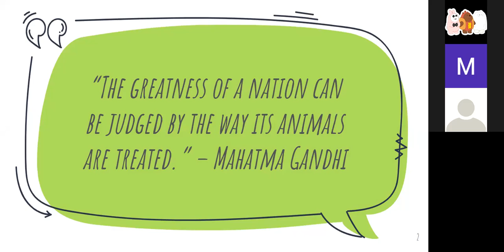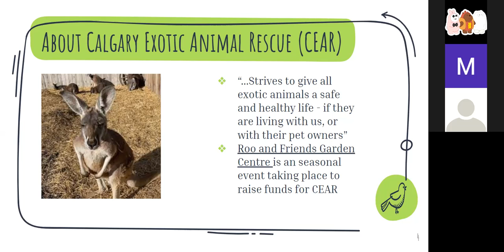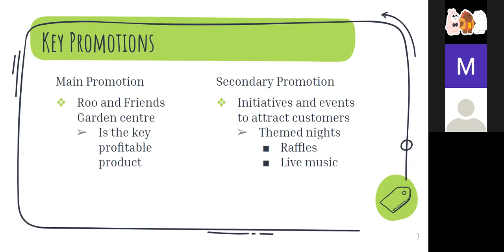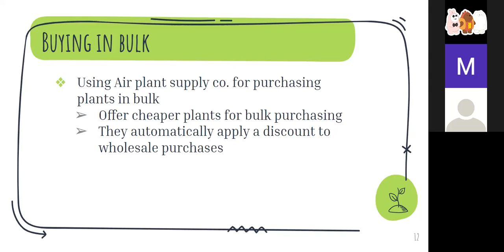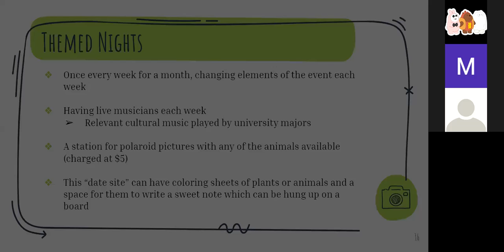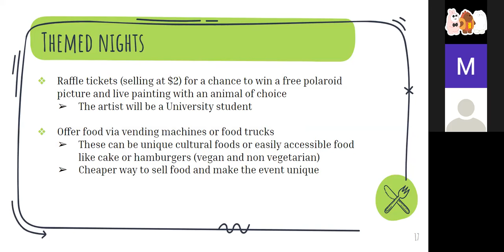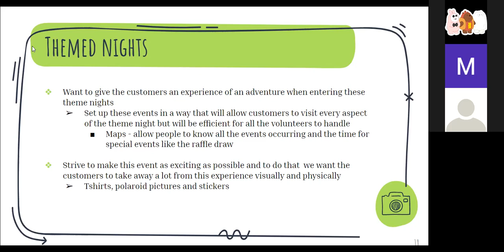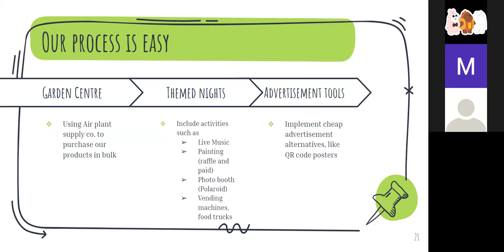Team Mic Drop 1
This is Mic Drop Team